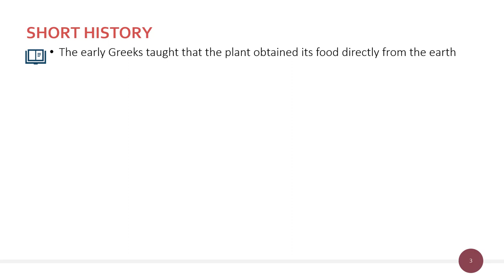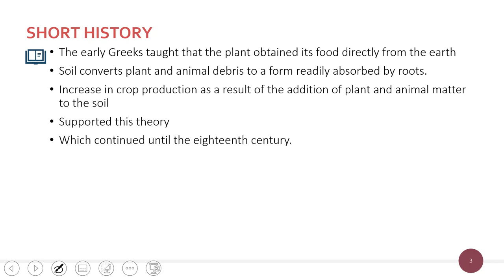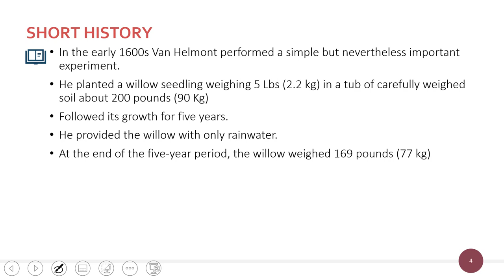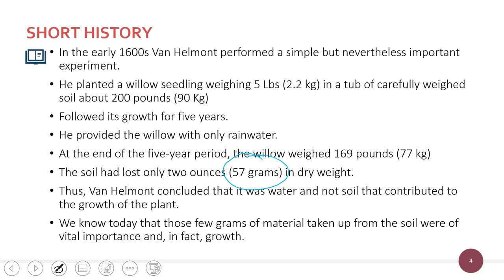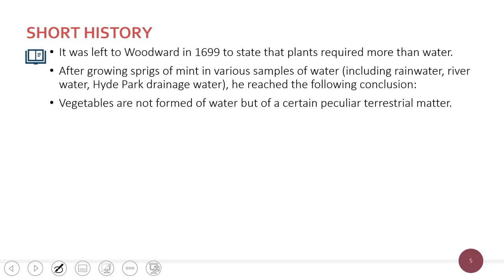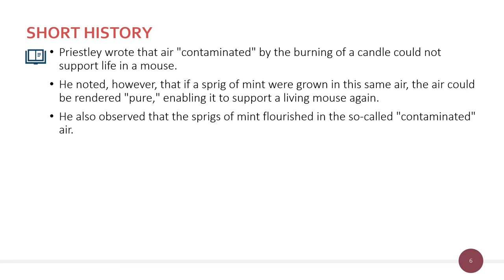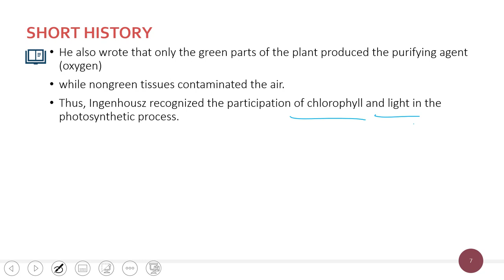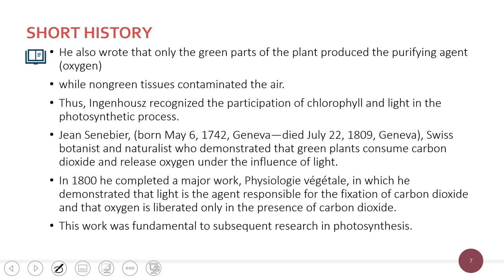PLANT PHYSIOLOGY – PHOTOSYNTHESIS HISTORY 1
A short history of Photosynthesis, Part-I